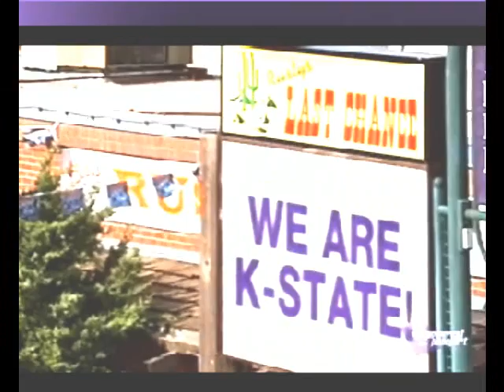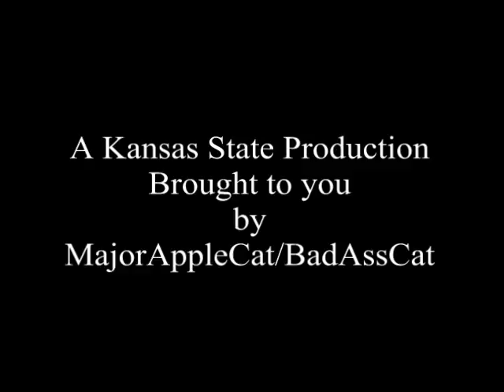2006 KSU Train Video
2006 Kansas State Footbal Pregram Train Video